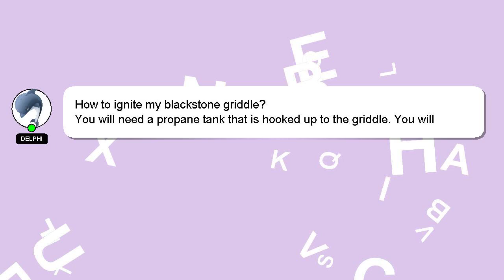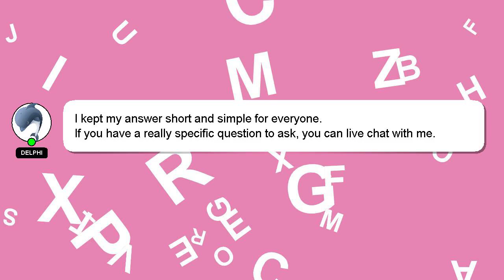How to ignite my blackstone griddle?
A short overview of who I am, Howdy, my name's Delphi. Let me help you with your questions. - How to ignite my blackstone griddle?

Your answer will be appreciated and acknowledged with a 'heart' from me.

*2 What we are experimenting :*